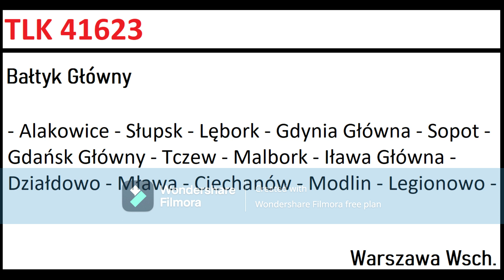Wjazd EP07-408 TLK 41623 (d. Giełda) rel: Bałtyk Główny - Warszawa Wschodnia na stację Bałtyk Główny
Data Bałtyk:
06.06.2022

Komputer:
🔑Procesor 234L - Intel
🔒Firma: Dell
📌Pamięć: 150 GB